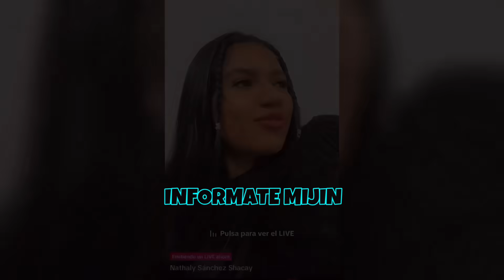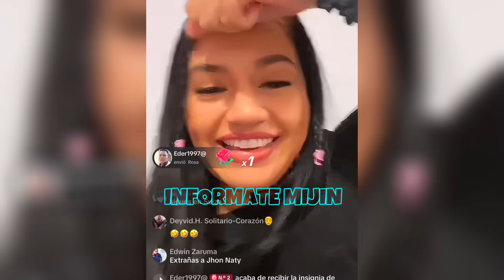JOHN VALVERDE Y NATHALY SÁNCHEZ CUMPLEAÑOS UNA PERSONA ESPECIAL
INFÓRMATE MIJÍN

Que mas mijines, les comparto que John Valverde cumpleaños de alguien especial